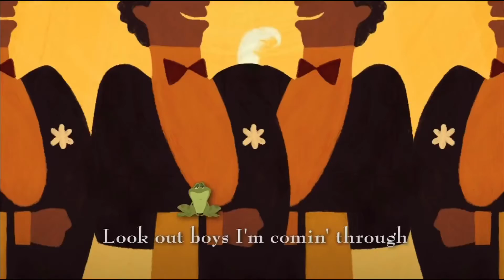Papa Don’t Preach